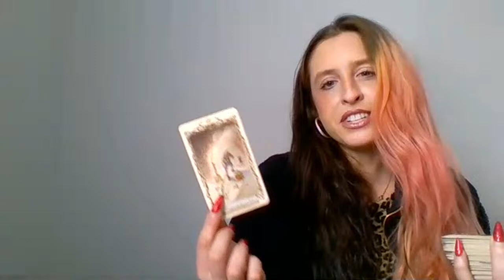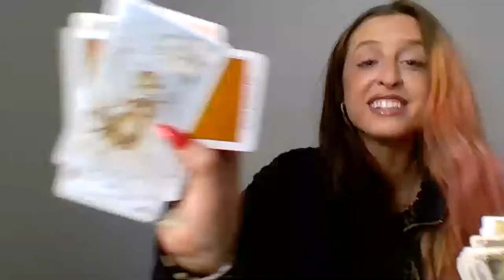CANCER RN(RIGHT NOW) Tarot Reading - SUPERSEDE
Hello CANCER!!

Love you CANCER!! 😍, hope these messages helped